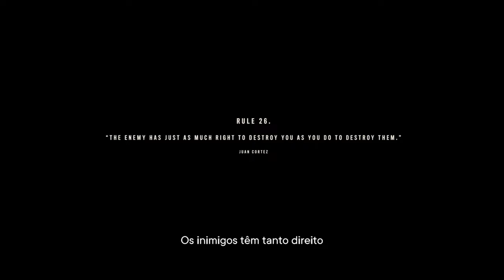FAR CRY 6 - PARTE 47: Ponto de Troca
Continuando a campanha de Far Cry 6  com a Missão Ponto de Troca.